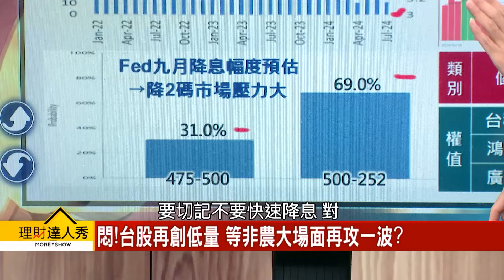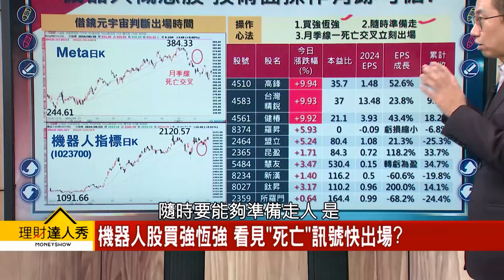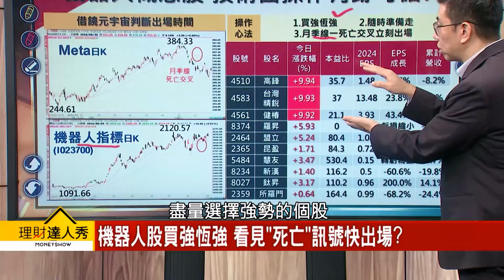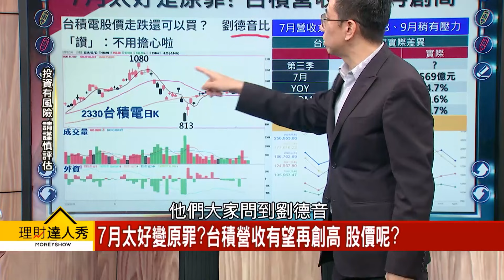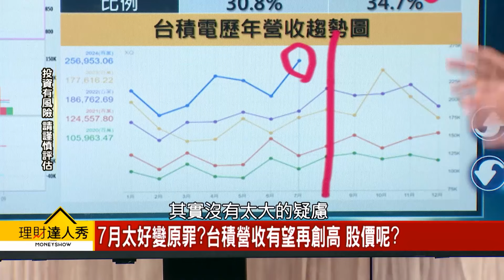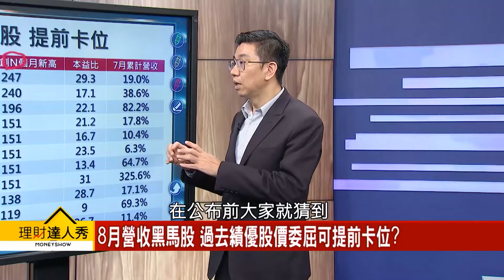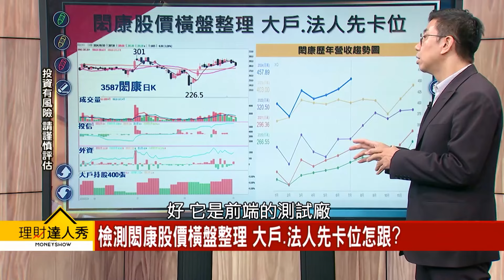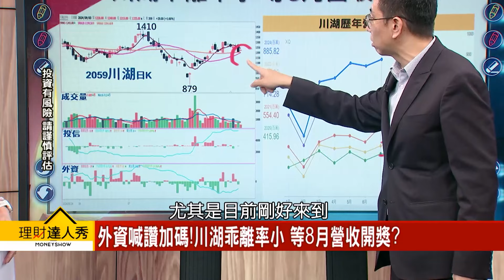【理財達人秀】台股低量 等非農數據 機器人健檢 鎖8月營收黑馬｜李兆華、蔡明翰 2024.09.03 part4